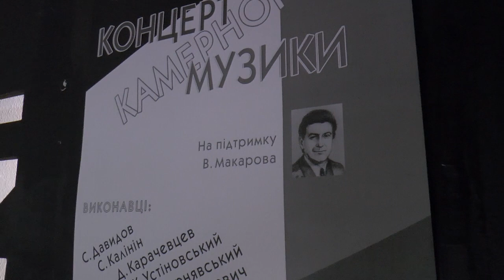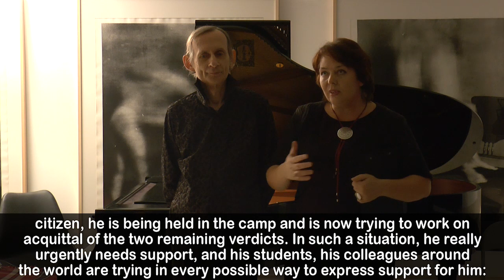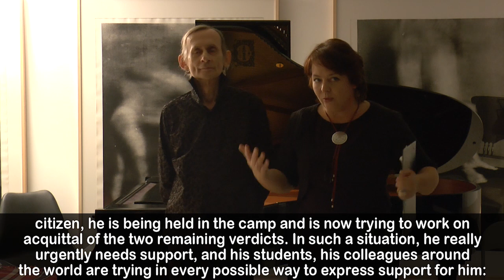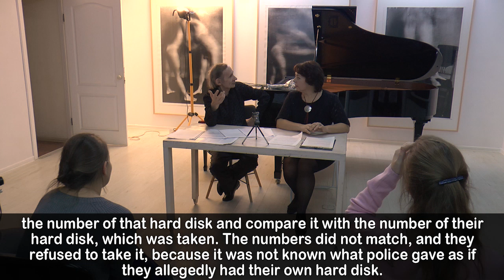Chamber music concerto in support of V.Makarov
Концерт камерной музыки в поддержку В.Макарова.

3 ноября 2019 г.

3 of November 2019

И.С. Бах. Ария. (Транскрипция для ф-но С. Юшкевича)

Исполняет С.Юшкевич – 00.56

J.S. Bach. Air. (Transcription for piano of S. Yushkevitch)

Performed by S. Yushkevitch – 00.56

Вступительное слово: Ю. Николаевская – 07.00

Introduction: J. Nikolaevskaya – 07.00

Г.Ф. Гендель. Соната для скрипки и бассо континуо ре мажор

Исполняют И. Чернявский и С. Калинин – 10.58

G.F. Händel. Sonata for Violin and Basso Continuo in D Major

Performed by I. Chernyavsky and S. Kalinin – 10.58

Г. Форе. Павана (Транскрипция для флейты и ф-но С. Юшкевича, первое исполнение транскрипции)

Исполняют К. Устиновский и С. Юшкевич – 24.57

G. Fauré. Pavane (Transcription for flute and piano of S. Yushkevitch, the First performance of transcription)

Performed by K. Ustinovsky and S. Yushkevitch – 24.57

Г. Форе. Сицилиана (Транскрипция для флейты и ф-но С. Юшкевича, первое исполнение транскрипции)

Исполняют К. Устиновский и С. Юшкевич – 31.22

G. Fauré. Siciliana (Transcription for flute and piano of S. Yushkevitch, the First performance of transcription)

Performed by K. Ustinovsky and S. Yushkevitch – 31.22

Ф. Шопен. Четыре мазурки

Исполняет С. Юшкевич – 35.40

F. Chopin. Four mazurkas.

Performed by S. Yushkevitch – 35.40

С. Рахманинов. Соната для виолончели и ф-но, 3-я часть

Исполняют Д. Карачевцев и С. Юшкевич – 48.22

S. Rachmaninoff. Sonata for cello and piano, 3rd part

Performed by D. Karachevtsev and S. Yushkevitch – 48.22

С. Рахманинов. Романс «Не пой, красавица, при мне» – 55.50

Исполняют Д. Карачевцев и С. Юшкевич

S. Rachmaninoff. Romance “Don't sing, beauty, before me” – 55.50

Performed by D. Karachevtsev and S. Yushkevitch

М. Скорик. Мелодия (Транскрипция для виолончели и ф-но С. Юшкевича, первое исполнение транскрипции) – 1.00.54

M. Skoryk. Melody (Transcription for cello and piano of S. Yushkevitch, the First performance of transcription) – 1.00.54

С. Давыдов. Джазовые импровизации.

Исполняет автор – 1.05.52

S. Davydov. Jazz improvisations.

Performed by the author – 1.05.22

Интервью с С. Юшкевичем – 1.19.47

Interview with S. Yushkevitch – 1.19.47